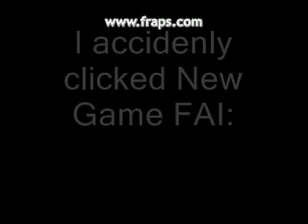Ib part 3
This shit failed badly xD